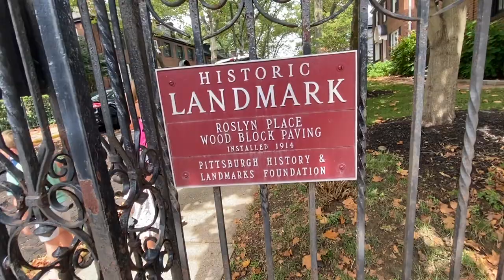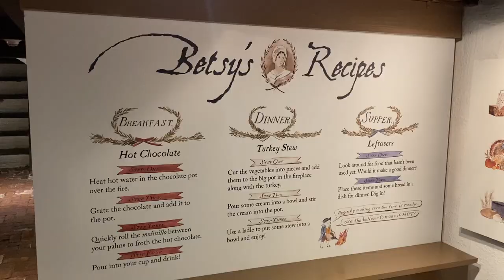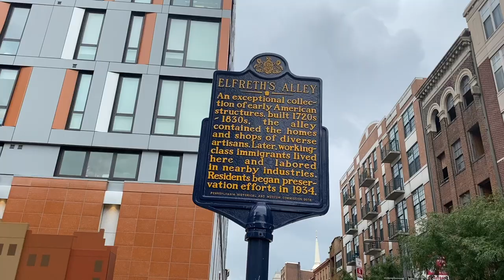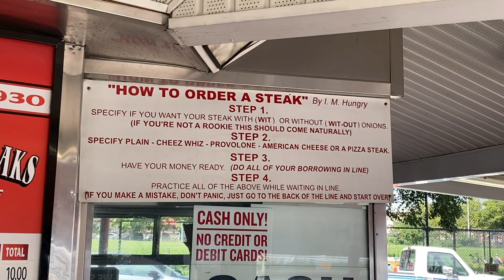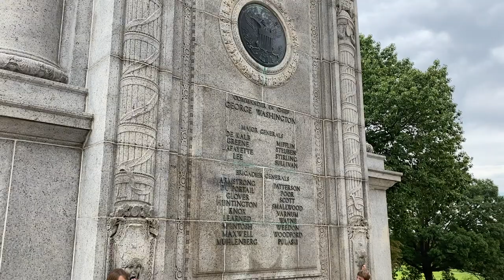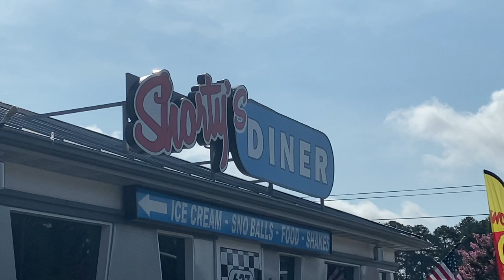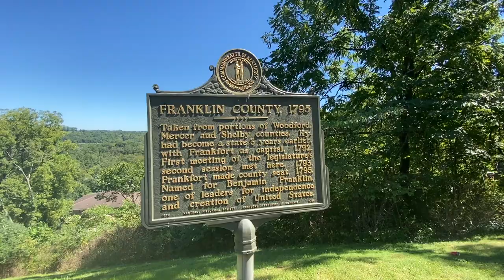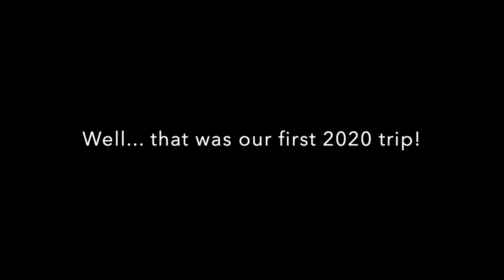Kehoes in Philly // 2020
A family road trip from Kansas City to Philidelphia in early Sept 2020!